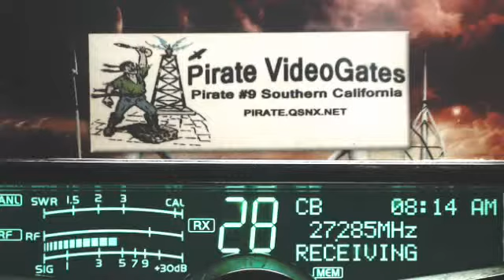41 HatchetMan KY, Pirate#9 CA, 220 HighVoltage TN, 444 Rock TN, 357 SkipShooter TN, DaisyDuke WV